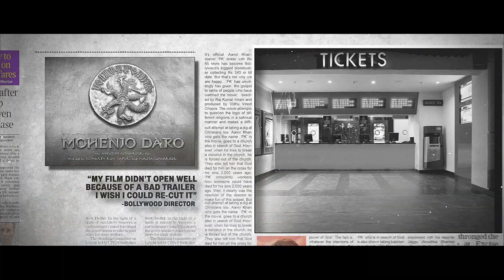PROMOSHOP | Official Trailer | Reel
A trailer for our trailer making company.

Inspired by the TRIDEV Theme.

Created by Promoshop.